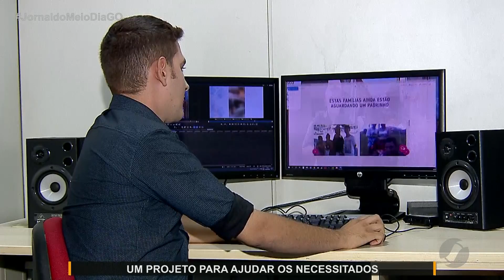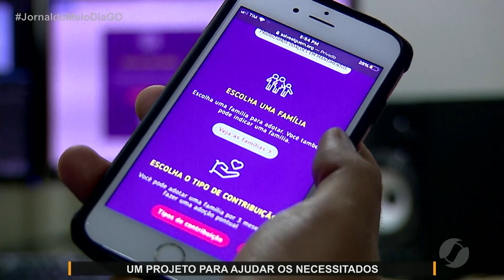JMD (09/05/20) Projeto cria site para ajudar pessoas necessitadas durante pandemia do coronavírus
Projeto Salve Alguém, criado em Goiânia, está servindo para ajudar pessoas em necessidade durante período de pandemia.